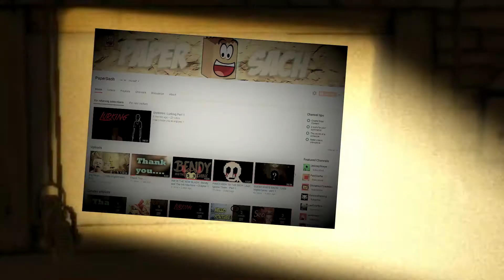ATTACK OF THE INK MONSTER!!! | Bendy and the Ink Machine Chapter 2 Part 1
I hope you all enjoy this shorter video!